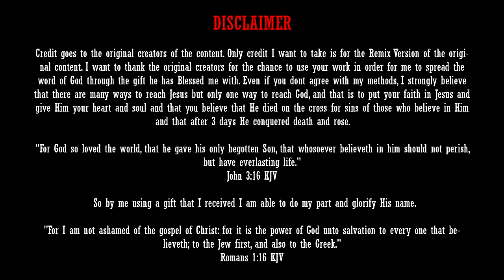Derek Minor | Of Course | SCREWED & CHOPPED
Unashamed Screwed Video Mix presents "Of Course" by Derek Minor feat. Byron Juane (Screwed & Chopped).

The mission of this channel is to reach those who enjoy this style of music and hopefully set them on a road to a loving relationship with Christ Jesus. The ultimate goal is to hopefully plant the seed so hopefully one day our Lord can be pleased with the Harvest. God bless yall for taking the time to enjoy this song. If you dont agree with what I am doing it is OK because I only have one Judge.